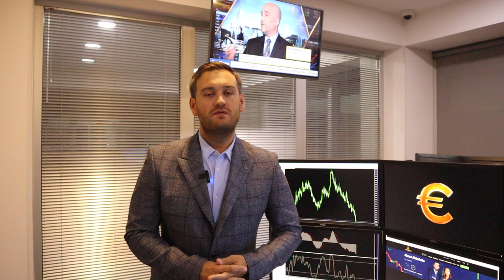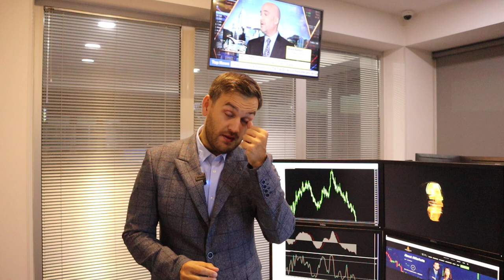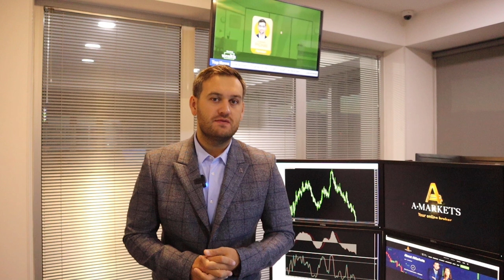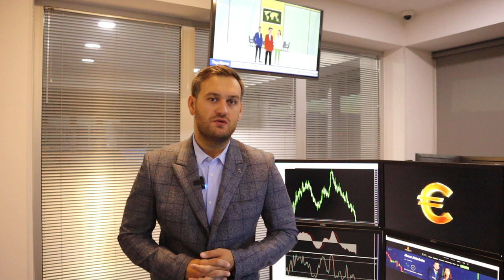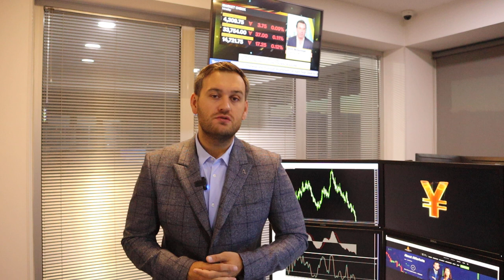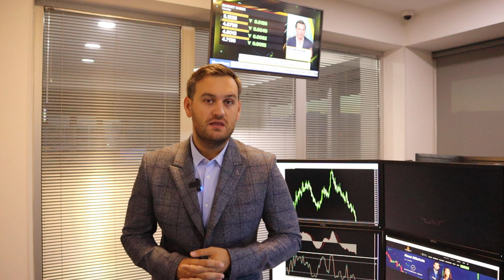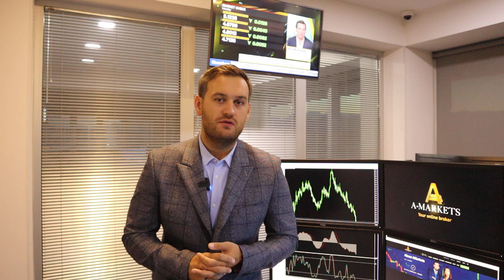Когда продавать доллар? | AMarkets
Когда продавать доллар, почему американская валюта растет, продолжит ли ФРС ужесточение национальной денежно-кредитной политики, что давит на евро и фунт, почему британскую валюту ждут новые минимумы, о причинах снижения золота, прогноз по рынку нефти, о перспективах пары USD/JPY